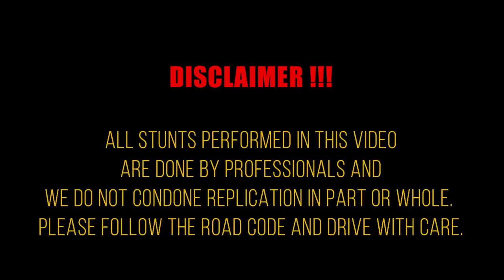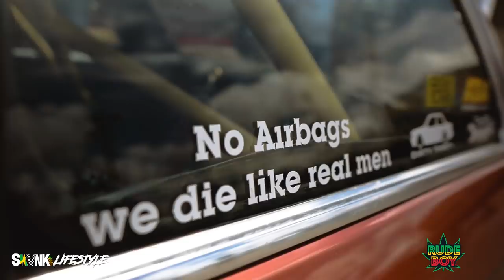Drifters Out of Mandeville Jamaica (Part 1) - SKVNK LIFESTYLE 71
We've been seeing these 2 cars on Instagram but yet to meet the owners & drivers of these classic E30 BMW's. Well We decided to turn this into a 2 part episode to give both the drivers their own arena to discuss where the passion for drifting all started.

The first Episode to this 2 part will introduce Us to Fya Bangga! He is a down to earth! Side ways loving! Owner of a 1JZ powered 1984 E30 BMW that boast a 360 WHP Setup! You can find him sliding thru the cool hills of Mandeville!